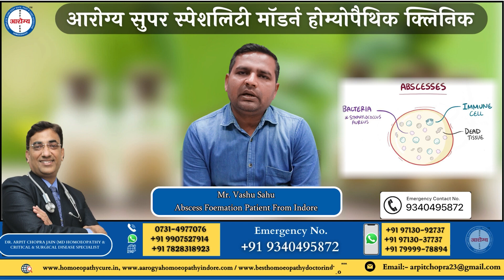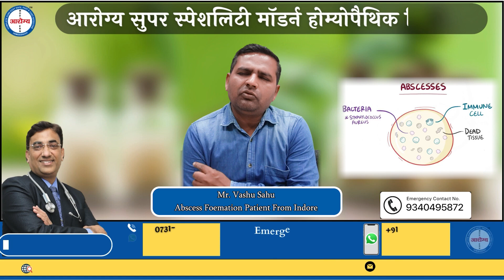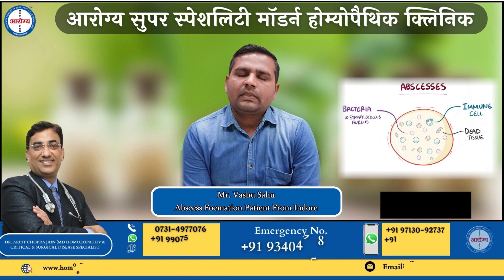Abscess Formation Patient Treatment at Aarogya Super Speciality Modern Homeopathy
Namaskar..🙏
      if someone has disease like Abscess Formation then take treatment from Aarogya Super Speciality Modern homeopathy clinic by Dr. Arpit Chopra Jain who has 21 years experience of Homeopathy.. We are treating a disease with total care of your health. Modern homeopathy is the only medical science in India that gives you permanent, easy, safe, cost effective and free from lifetime drug dependency. You can take online and offline consultations. We have some patients feedback on hiatus hernia, Cancer, Coma and other critical diseases.

 नमस्कार..🙏
      यदि किसी व्यक्ति को Abscess Formation की समस्या है  तो डरने की जरूरत नहीं एक बार मॉर्डन होम्योपैथी पर विश्वास दिखाइए। भारत मै पहली बार बिना किसी परहेज, बिना किसी साइड इफेक्ट्स, काम समय में सुरक्षित और सहज इलाज संभव। हमारे यह ऐसे और भी कई व्यक्ति है जो की  Hiatus Hernia, CKD, कैंसर, पैरालिसिस, कोमा एवम अन्य घातक बीमारियों के शिखर हुए थे लेकिन अब अपने परिवार के साथ पूरी तरह स्वस्थ और सामान्य जीवन बिता रहे है।
 धन्यवाद |

102, First Floor, Krishna Tower, Janjeer Wala Square, Opposite Curewell Hospital, New Palasia, (M.P.)
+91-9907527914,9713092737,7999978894